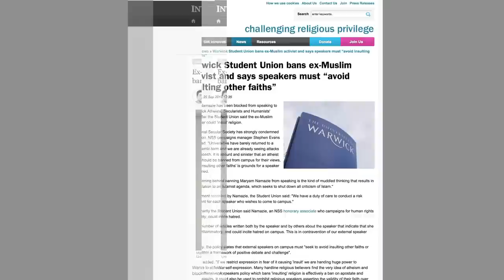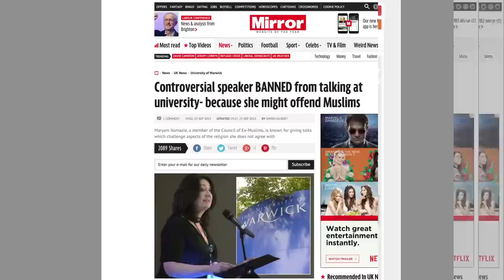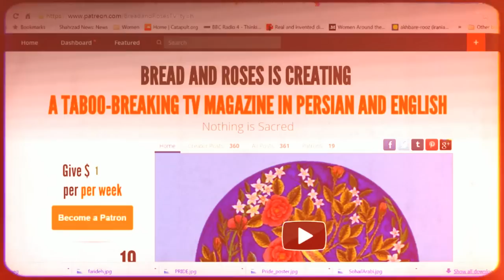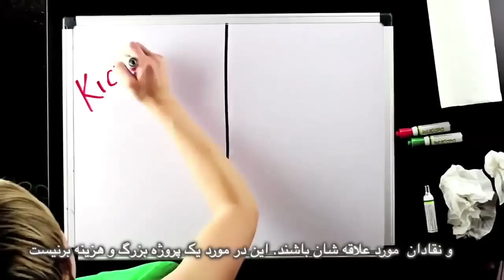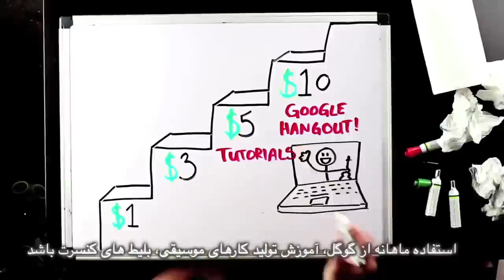We should be amazed by reality of universe, Bread & Roses TV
We should be amazed by reality of universe, Bread and Roses TV with Maryam Namazie and Fariborz Pooya
29 September 2015
Interview with Physicist Lawrence Krauss
Also Saudi Arabia's heading of UN Human Rights Council, Warwick University barring of Maryam Namazie, Fatwa against sports analysts, and kiss without borders.